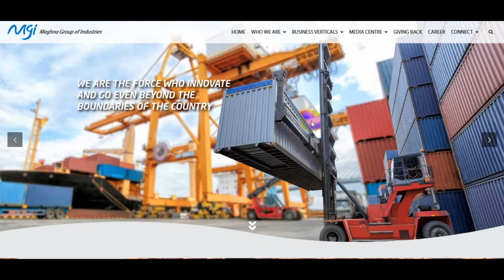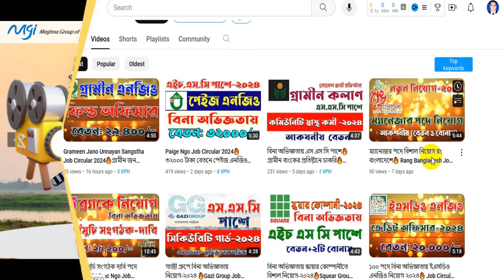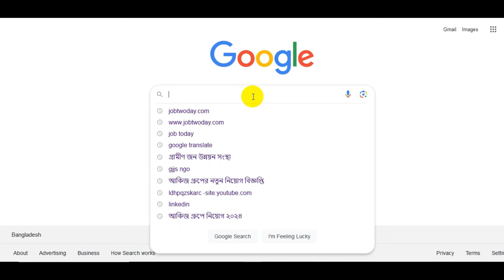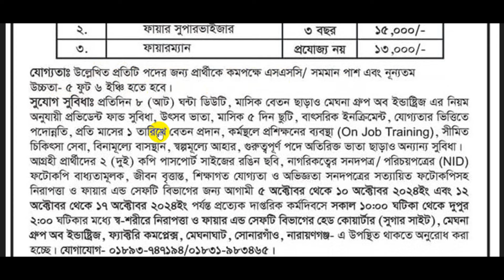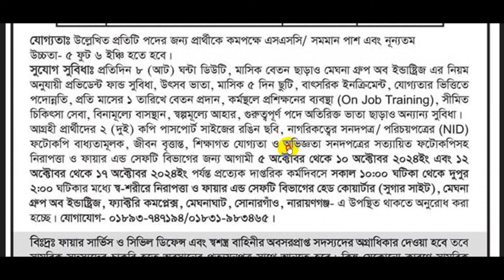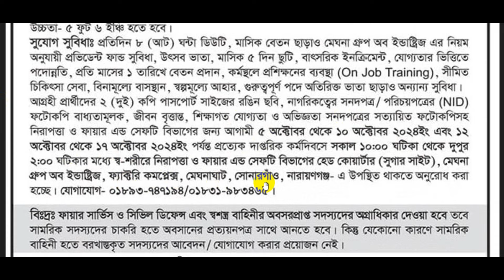৪৯০টি পদে মেঘনা গ্রুপে নতুন নিয়োগ বিজ্ঞপ্তি | Megna Group Job Circular 2024 | Ngo Job Circular 2024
৪৯০টি পদে মেঘনা গ্রুপে নতুন নিয়োগ বিজ্ঞপ্তি | Megna Group Job Circular 2024 | Ngo Job Circular 2024
✅ Declaration:
🚫⚠🚫Job2day  চ্যানেলে - এ প্রকাশিত যেকোনো চাকরি সংক্রান্ত তথ্য নিয়োগকারী প্রতিষ্ঠান কর্তৃক সংগ্রহ করা হয়ে থাকে। প্রকাশিত যেকোনো ধরণের চাকরি তথ্য/বিজ্ঞাপন বা নিয়োগ-প্রক্রিয়ার দায়-দায়িত্ব স্ব-স্ব নিয়োগকারী প্রতিষ্ঠানের। এ সংক্রান্ত কোনো অসত্য বা অসম্পূর্ন তথ্য অথবা আর্থিক লেনদেনের দায় Job2day চ্যানেলে-এর নয়। চাকরিপ্রার্থীদের এই ব্যাপারে সতর্ক হবার জন্য পরামর্শ দেওয়া হচ্ছে।🚫⚠🚫